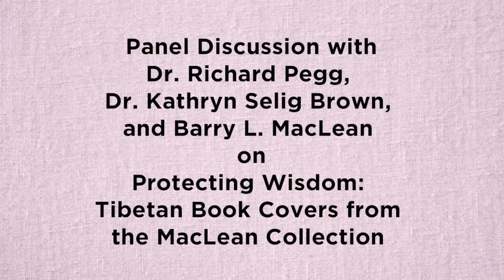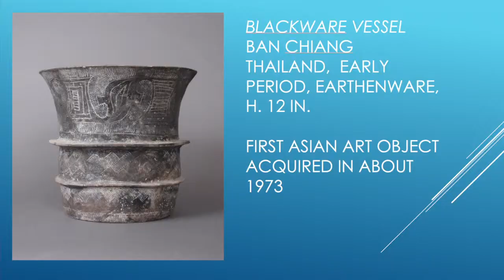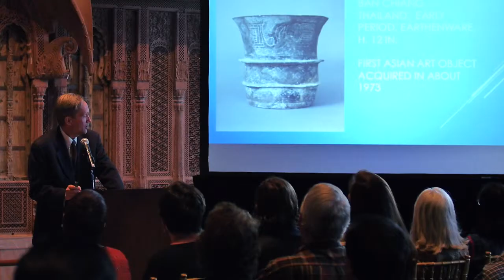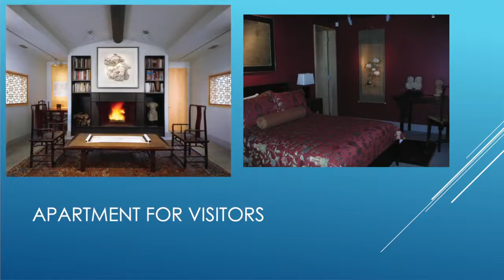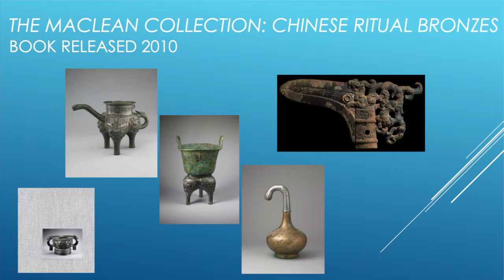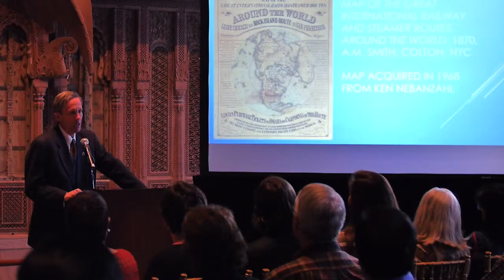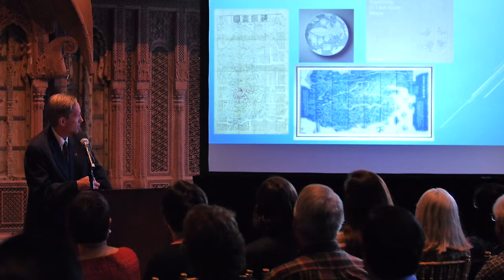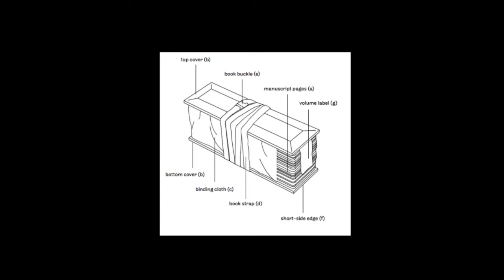Panel Discussion on Protecting Wisdom: Tibetan Book Covers from the MacLean Collection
Richard Pegg, Director and Curator of Asian Art of the MacLean Collection, Kathryn Selig Brown, Exhibition Curator and Tibetan art specialist, and Barry MacLean, renowned collector, for the Members’ Preview reception discuss the exhibition Protecting Wisdom: Tibetan Book Covers from the MacLean Collection.

Dr. Pegg spoke about the MacLean Asian Art Museum and Map Library collections, Dr. Selig Brown presented the carving and painting of the exhibition book covers, and Mr. MacLean discussed his passion for collecting Asian art and maps.

Speakers:
Dr. Richard Pegg has been Curator of Asian Art since 2004 and Director of both the museum and library since 2012.  He has a PhD in East Asian Art History from Columbia University and a BA and MA in Chinese and Japanese literature and philosophy from George Washington University.

Dr. Kathryn Selig Brown is an Independent Curator and Asian Art consultant.  A former Curator at the Rubin Museum of Art in New York, she has curated more than a dozen exhibitions, written numerous articles and exhibition catalogues, and lectured widely including at the Metropolitan Museum of Art in New York and the Art Institute of Chicago.

Barry L. MacLean is CEO of MacLean-Fogg Co., a privately held global enterprise of 32 companies.  He has been collecting maps for more than fifty years and Asian art for more than forty years.